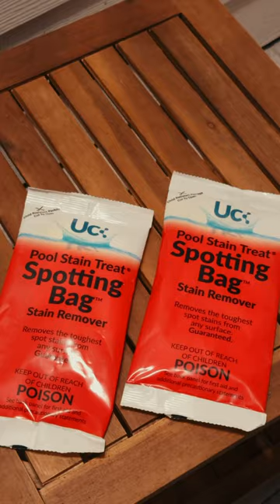VLOG 145 - how I brew Yerba mate